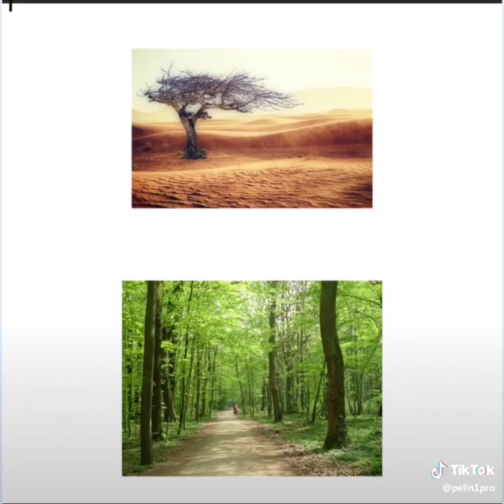Chg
Je vous